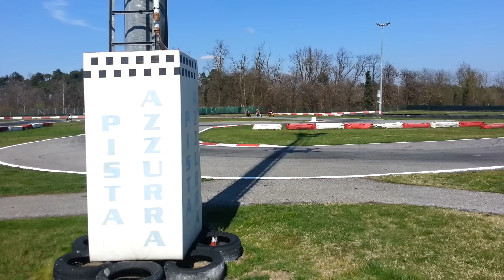2013 GARA 1---Gruppo 2 Borgo Ticino 14/04/2013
2013 GARA 1---Gruppo 2 Borgo Ticino 14/04/2013